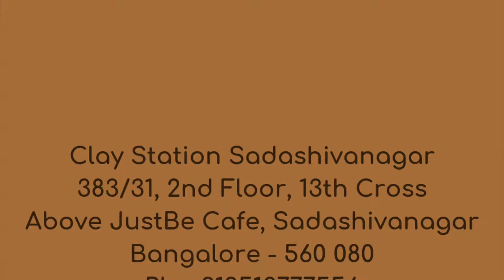Clay Works Studio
Making of a Round Bowl